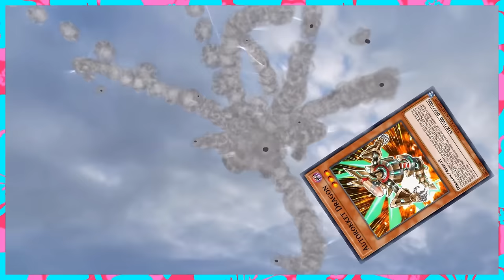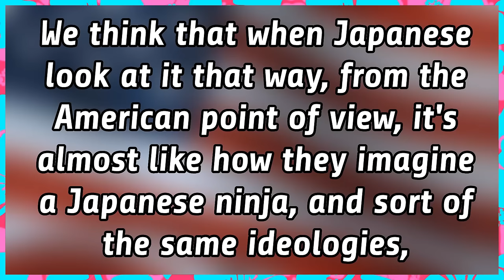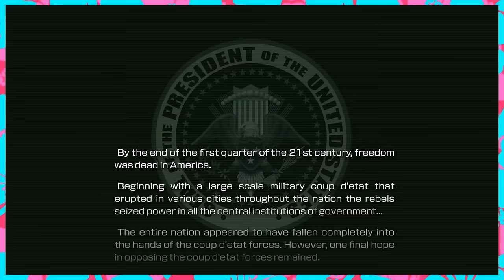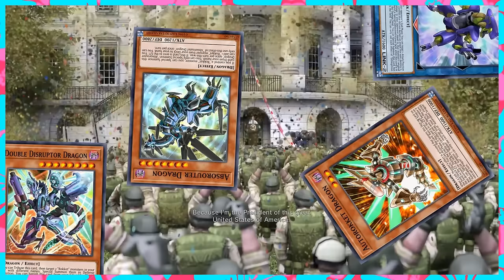Metal Wolf Chaos - Believe In Your Own Justice [Bumbles McFumbles]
If you take out all the clips of the game I used, this video gets shorter by 16 minutes. It also gets 100 times worse.

Would you have guessed I didn't even try to tie this in with Armored Core 6? Yeah it was a total coincidence that this video lines up up with that. You know that hot new game? ARMORED CORE™ VI FIRES OF RUBICON™? Just thought it was funny to repeat that name over and over.

I also got a new computer between this video and the last one, so you may notice a quality uptick from before, as well as a few new assets. The cassettes and new outros took a lot of design work to make look as good as they do so I hope you like them.

This video is also my apology for playing Papers, Please